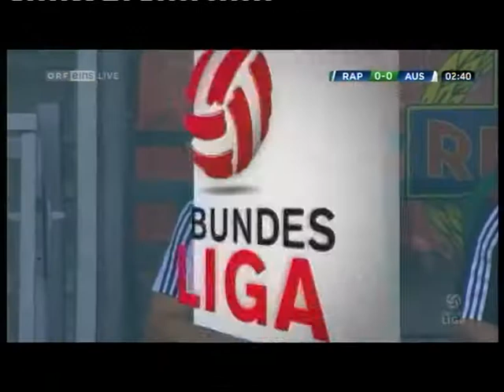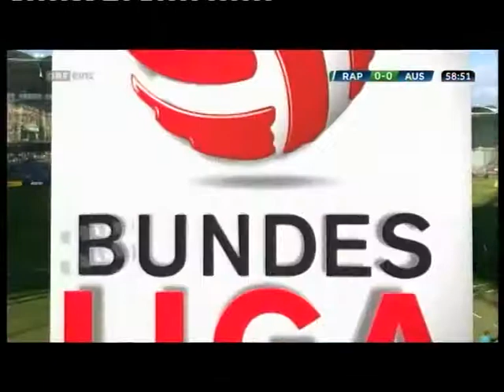4. Runde Rapid - Austria 0:0 11. 8. 2013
Hanappi-Stadion, 16.700 Zuschauer, Schiedsrichter Lechner
 RAPID: Novota - Trimmel,Sonnleitner, Behrendt, Palla - Boskovic (81. Pichler), Petsos - Sabitzer, Schaub (62. Grozurek),Burgstaller - Boyd (30. Schrammel)
 AUSTRIA: Lindner - Dilaver, Rogulj, Ortlechner, Suttner - Holland - Gorgon (68. Royer), Stankovic, A. Grünwald (80. Kienast), Jun - Okotie (65. Hosiner)
 Gelb:Burgstaller; Rogulj, Ortlechner
 Gelb-Rot: Palla (26., Foul)